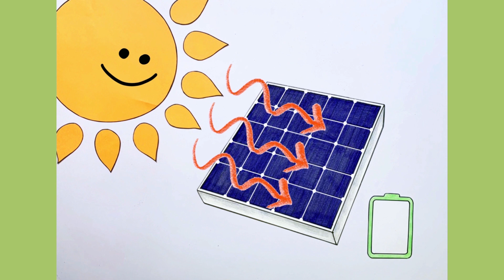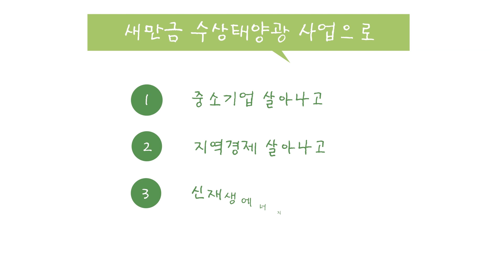“새만금에 수상 태양광 생기면 을~매나 좋게요!” (ENG SUB)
“하나도, 둘도, 아닌 우린 넷이라네~♬”

새만금 지역에 수상 태양광이 생기면
무려 4가지 효과가 팡팡 쏟아집니다~!
궁금하시죠?

국가의 성장동력으로 자리할
새만금 수상 태양광 이야기
지금 바로 영상으로 확인해볼까요?